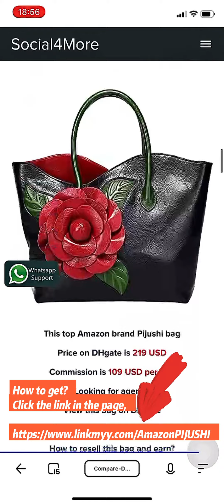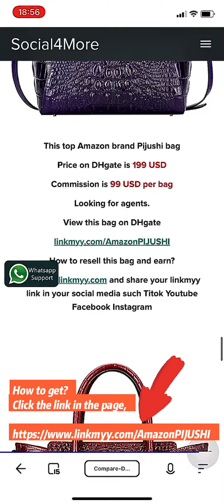FREE SAMPLES of bags is offered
if you want to get someone to edit vedio free for you;
if you want to earn 60% commission promoting our products;
If you are also interested to be our co-instructor

We are Temu Shein similar site